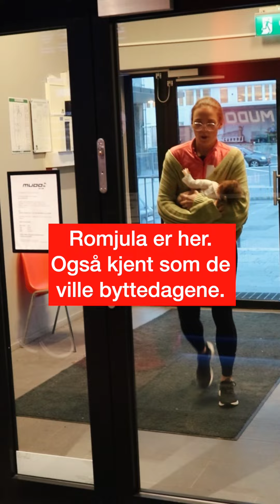Vi har familiemedlemskap!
Gjør som Jorunn og utforsk gleden av vårt familiemedlemskap! 👨‍👩‍👧‍👦💪 Da kan barna trene i gruppetimer med instruktør, samtidig som foreldrene trener i treningssenteret.🌟